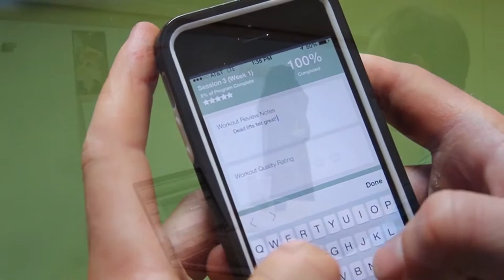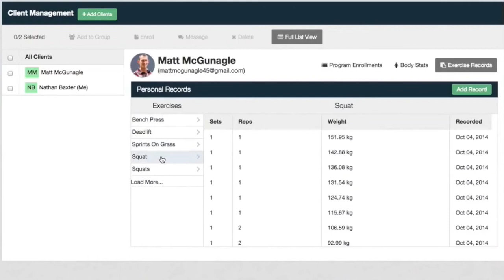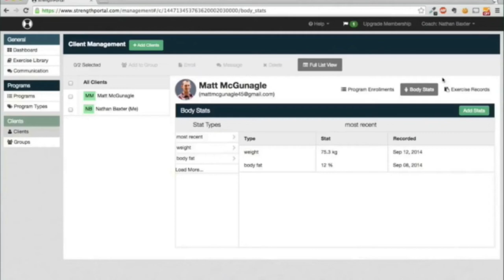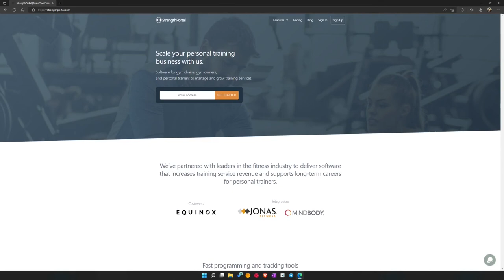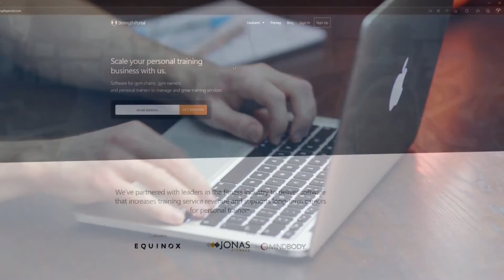The Tracking Software Tailored to Your Strength Training Business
⚡ Want to GROW your HIT business?
How can Strength Portal help you manage and optimize the most important aspects of your strength training business?

Matt McGunagle returns to talk about why you should use it, how it helps you with useful and progressive customer fitness reports, integrating customer retention metrics, and more about how Strength Portal can help you grow your business faster and more easily.

Are you still using pen, paper, and spreadsheets? Do you worry about providing inconsistent workout experiences that disappoint your clients and stifles the growth of your business? Don’t put up with tools that frustrate you!

Join industry heavyweights like Discover Strength, MedX Precision Fitness, and many others and start using Strength Portal to easily track workouts, deliver consistently high-quality client experiences, and scale your business painlessly and grow faster — try Strength Portal today ➡️

Time Stamps:

00:00 - Intro
03:36 - New updates and upcoming features
12:03 - Customer Fitness Reports
15:57 - Company Benchmark Programs and Reports
18:32 - Thoughts on integrating customer retention metrics
21:20 - Specialization and software development factors
34:59 - How HIT influenced Strength Portal's product development